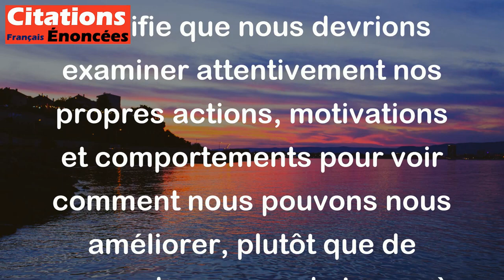Se regarder scrupuleusement soi-même, ne regarder que discrètement les autres. - Confucius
Cette citation de Confucius invite les gens à être plus critiques envers eux-mêmes que envers les autres. Cela signifie que nous devrions examiner attentivement nos propres actions, motivations et comportements pour voir comment nous pouvons nous améliorer, plutôt que de passer beaucoup de temps à critiquer les autres. En même temps, nous devrions faire preuve de discrétion lorsqu'il s'agit de juger les autres, et être plus tolérants et compréhensifs à leur égard.